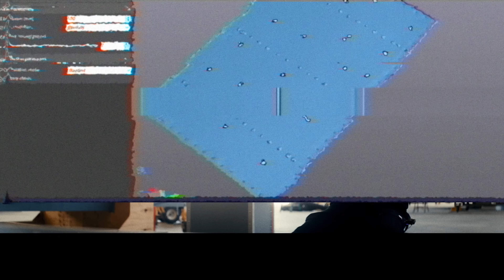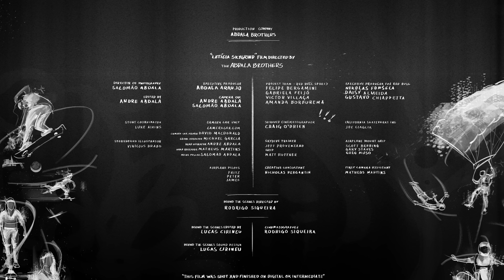BEHIND THE SCENES - Leticia Skygrind | HIGHEST SKATE TRICK EVER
▶ Se você gosta de Filmes, Câmeras, Tecnologia, Carros... e tudo relacionado a isso, você achou o *OURO* meu amigo!! 🤩 Nesse canal nós compartilhamos todas as *INSANIDADES* que esse trabalho F*DA nos proporciona, então *NÃO PERCA NENHUM VÍDEO* que toda semana sai um conteúdo novo. 😎😎
▶ *QUER SABER SOBRE TODOS OS NOSSOS PROJETOS MAIS INSANOS?? ENTÃO SEGUE A GENTE NO INSTAGRAM QUE LÁ NÓS POSTAMOS CONTEÚDOS DIÁRIOS!!* 🎥🔥
▶ *CAPÍTULOS*